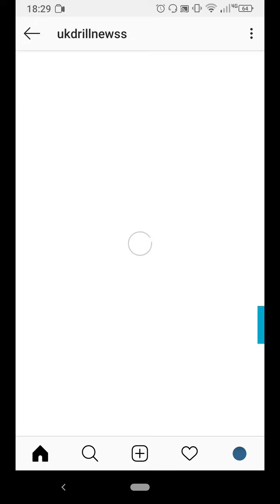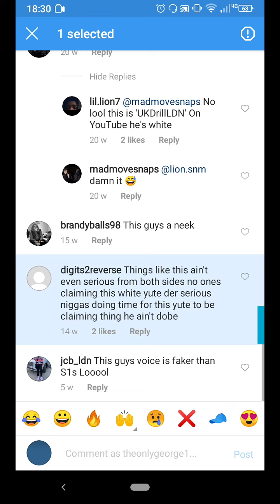Trapgiddy Ys (UkDrillLDN) Freestyle Throwback 😂😂😂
Pull up on the RAQ and spill some wine

CREDIT TO LIL LION